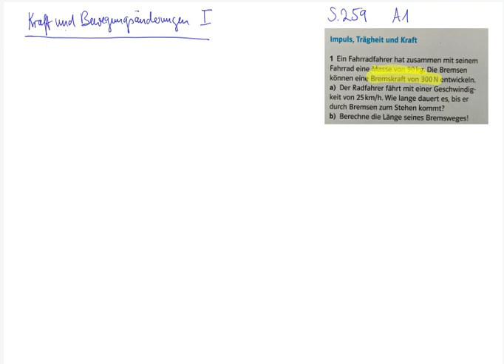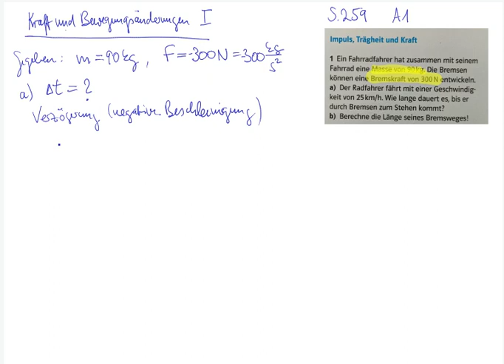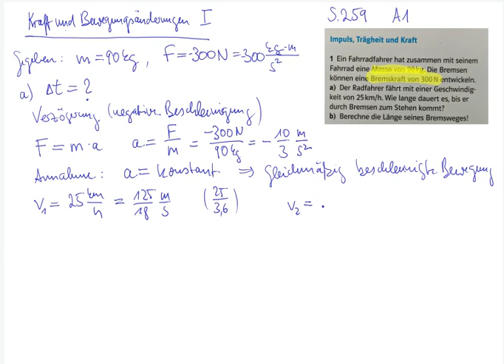Kraft und Bewegungsänderung 1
Eine Aufgabe aus "Impulse Physik" aus dem Kapitel "Ursache von Bewegungen": Aufgabe 1 auf Seite 259.